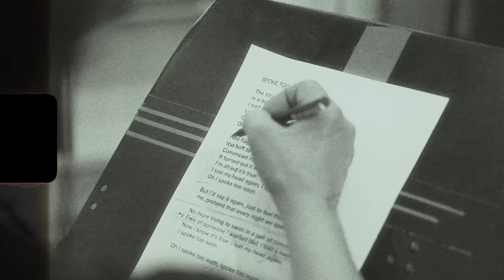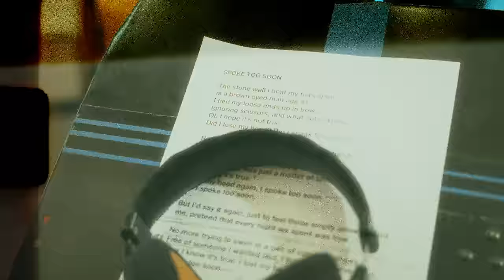Sob Sister - Spoke Too Soon (feat. Joey Arias)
Spoke Too Soon (feat. Joey Arias) by Sob Sister

Filmed/Edited by Nick Noyes.
Shot at The Creamery Studios in Brooklyn, NY.

Sob-Sister.com